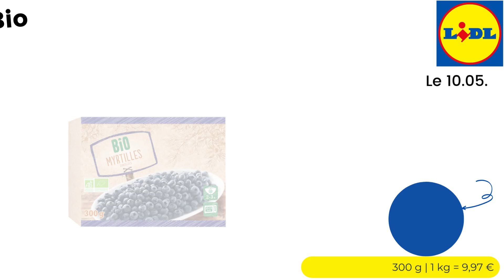🥦💰 Le BIO à petit prix, c'est chez LIDL que ça se passe ! 53 offres à découvrir 10 mai 2023 FRANCE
🛒🛒ARRIVAGE " LE BIO CHEZ LIDL " chez 📍LIDL📍 du MERCREDI 10 mai 2023 en FRANCE!

  👇👇 LISTE DES OFFRES DE CETTE VIDÉO  👇👇👇👇👇👇👇👇👇👇

  00:00 - ARRIVAGE LIDL Le bio chez Lidl
00:11 - Filet de truite fumé Bio à 3.59€ - Le 10.05.
00:16 - Pâte brisée Bio à 1.09€ - Le 10.05.
00:22 - Poêlée de légumes Bio à 2.39€ - Le 10.05.
00:27 - Pizza au chèvre Bio à 2.69€ - Le 10.05.
00:33 - Pizza royale Bio à 2.59€ - Le 10.05.
00:38 - Jardin Bio lentilles petit salé à 1.58€ - 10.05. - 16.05.
00:44 - Plats végétariens Bio à 1.99€ - Le 10.05.
00:49 - Lentilles Bio à 1.69€ - Le 10.05.
00:55 - Huile de colza Bio à 1.99€ - Le 10.05.
01:00 - Huile vierge de lin Bio à 2.49€ - Le 10.05.
01:06 - Huile d'olive vierge extra Bio à 3.99€ - Le 10.05.
01:11 - Olives vertes Bio à 1.69€ - Le 10.05.
01:17 - Sacla Eliche tricolore Bio à 2.49€ - Le 10.05.
01:22 - Pois Chiches Bio à 1.89€ - Le 10.05.
01:28 - Mozzarella Di Bufala AOP Bio à 2.19€ - Le 10.05.
01:33 - Parmigiano Reggiano AOP Bio râpé à 2.79€ - Le 10.05.
01:39 - Parmigiano Reggiano Bio à 4.89€ - Le 10.05.
01:44 - Fromage en tranches Bio à 2.19€ - Le 10.05.
01:50 - Emmental Bio en tranches à 2.92€ - Le 10.05.
01:55 - Gorgonzola AOP Bio à 2.19€ - Le 10.05.
02:01 - Crème dessert Bio à 1.19€ - Le 10.05.
02:06 - Skyr Vanille Bio à 2.59€ - Le 10.05.
02:12 - Yaourt avec muesli Bio à 0.99€ - Le 10.05.
02:17 - Fruits surgelés Bio à 2.99€ - Le 10.05.
02:23 - Crème glacée Bio à 2.69€ - Le 10.05.
02:28 - Séve de bouleau BIO à 5.19€ - Le 10.05.
02:34 - Sirop d'érable Bio à 3.99€ - Le 10.05.
02:39 - Crêpes bio à 2.49€ - Le 10.05.
02:45 - Fruits surgelés Bio à 2.69€ - Le 10.05.
02:50 - Mangues séchées Bio à 2.79€ - Le 10.05.
02:56 - Amandes nature Bio à 2.79€ - Le 10.05.
03:01 - Noix de cajou Bio à 2.79€ - Le 10.05.
03:07 - Cerneaux de noix Bio à 2.49€ - Le 10.05.
03:12 - Graines de courges émondées Bio à 1.49€ - Le 10.05.
03:18 - Baies de Goji Bio à 2.49€ - Le 10.05.
03:23 - Farine d'épeautre Bio à 1.79€ - Le 10.05.
03:29 - Mélange de graines Bio à 1.69€ - Le 10.05.
03:34 - Bjorg croustillant avoine chocolat Bio à 2.09€ - 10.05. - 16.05.
03:40 - Bjorg fourrés chocolat noir à 2.24€ - 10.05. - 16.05.
03:45 - Bjorg Fourrés Chocolat Noisettes Bio à 2.27€ - 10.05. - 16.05.
03:51 - Le bon biscuit Bio à 1.29€ - Le 10.05.
03:56 - Beurre de cacahuètes Bio à 2.79€ - Le 10.05.
04:02 - Boisson noisette épeautre Bio à 1.81€ - 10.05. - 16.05.
04:07 - Bjorg boisson coco Bio à 1.64€ - 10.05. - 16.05.
04:13 - Bjorg gourmande amande noisette à 2.99€ - Le 10.05.
04:18 - Biscuits au muesli Bio à 1.69€ - Le 10.05.
04:24 - Biscuits à l'épeautre Bio à 0.99€ - Le 10.05.
04:29 - Pur jus de raisin-grenade Bio à 1.79€ - Le 10.05.
04:35 - Jus d'orange Bio à 1.99€ - Le 10.05.
04:40 - Kéfir nature Bio à 0.99€ - Le 10.05.
04:46 - Pour jus de gingembre et de citron Bio à 2.19€ - Le 10.05.
04:51 - Shot de gingembre Bio à 1.99€ - Le 10.05.
04:57 - Pays d'Oc Merlot Rouge Bio Chevalier de Fauvert IGP 3 à 2.59€ - 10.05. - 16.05.